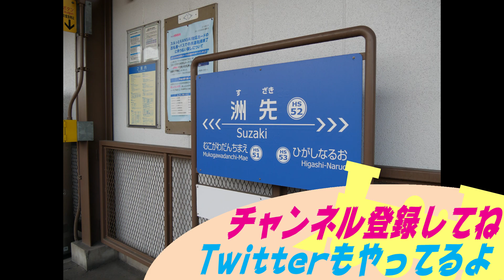阪神武庫川線 洲先駅に発着する赤い阪神電車‹7861形›【ちょっぴりトレインTV#96】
阪神電車武庫川線を走る、7861形電車の動画です。
今回は、洲先駅に発着する様子を撮影しました。